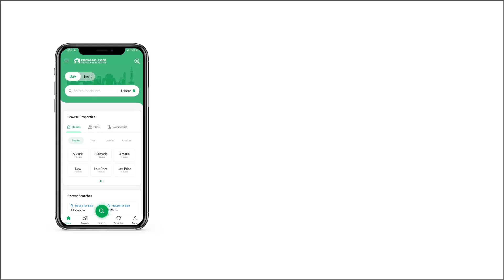1 KANAL RESIDENTIAL PLOT FOR SALE IN PHASE 2 DHA DEFENCE ISLAMABAD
1 Kanal Residential Plot for sale in DHA Phase 2 - Sector H

Stunning Location
Street Lane 1 B